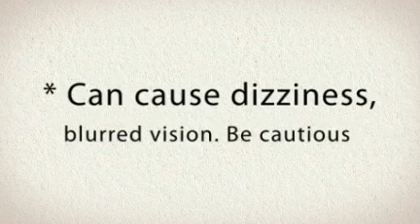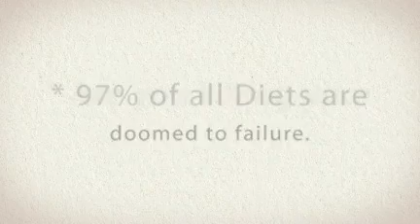A wonder pill to surmount over obesity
* Was obese; I tried phentermine; it worked wonders
* Great appetite suppressant; helps in losing weight in short time
* Increases heart rate; reduces hunger
* Phentermine is taken in at empty stomach once or twice a day
* Do not take it in the evening as it might cause insomia
* Must be avoided if you have high blood-pressure, arteriosclerosis, heart disease, glaucoma, history of drug or alcohol abuse

* 97% of all Diets are doomed to failure.